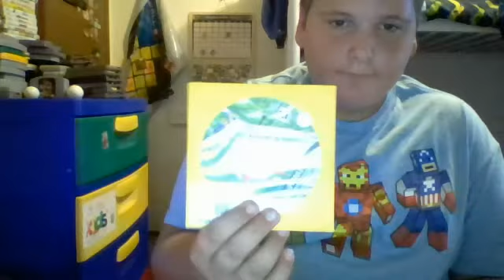Video Announcement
vote for the game you want us to play in the comments!!!